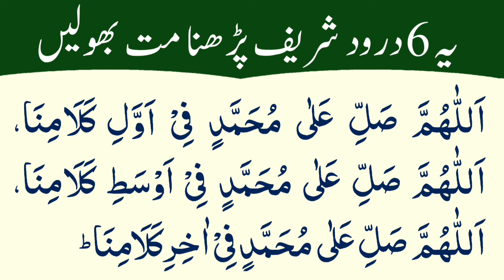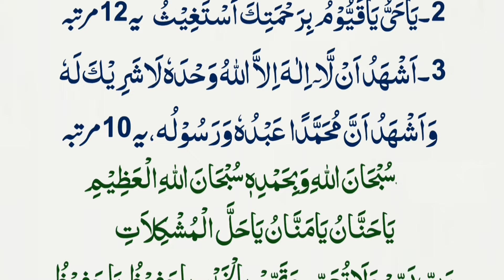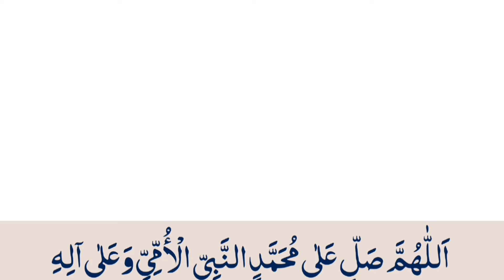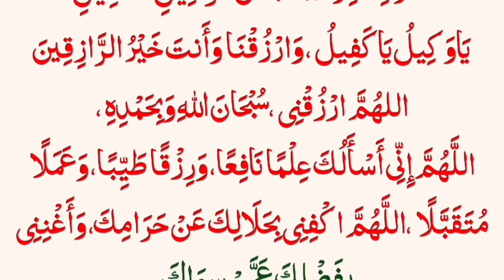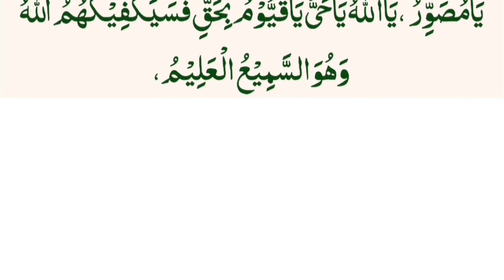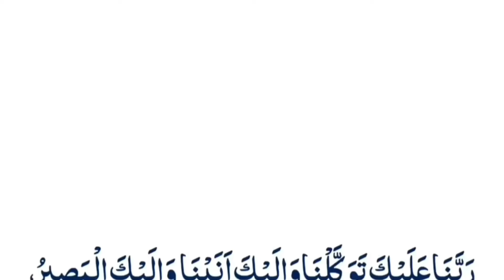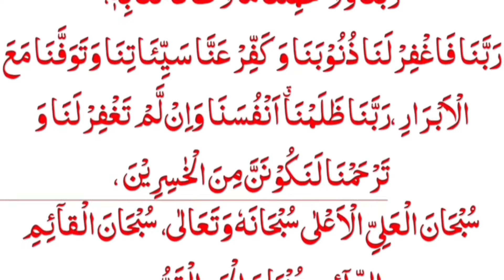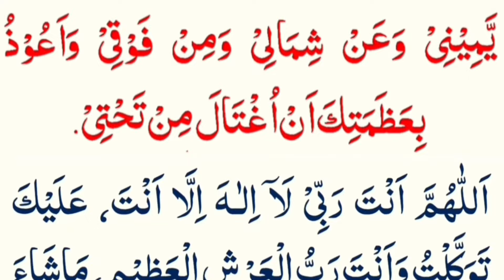6 Darood Sharif to Thanks My Allah | Daily Namaz K Waqt Duain❤️🌿✨💕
6 Darood Sharif to Thanks My Allah | Daily Namaz K Waqt Duain❤️🌿✨💕